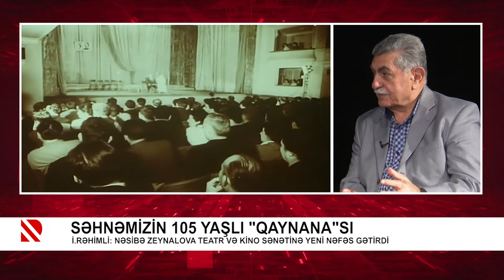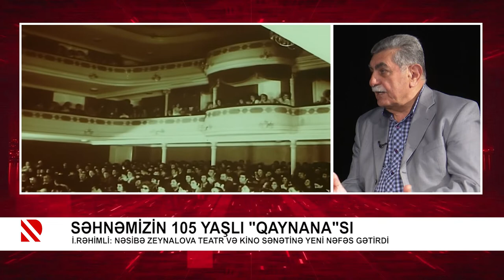Səhnəmizin 105 yaşlı “qaynana“sı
İlham Rəhimli: Nəsibə Zeynalova teatr və kino sənətinə yeni nəfəs gətirdi